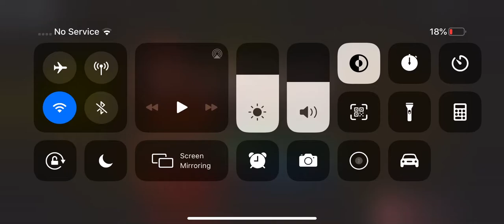I Completed piggy!